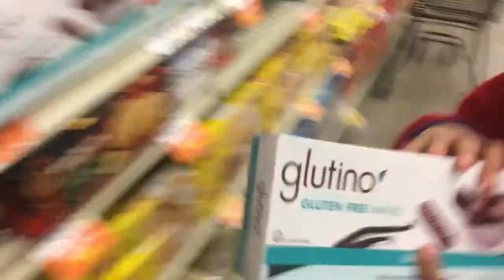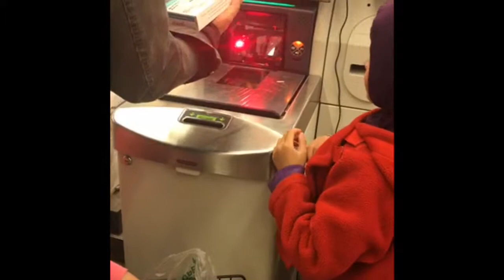Anak-anak Belajar Belanja Sendiri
Assalamu'alaikum..
Wilujeng sumping..

Terimakasih sudah mampir di channel keluarga kami.

Nuhun nya..